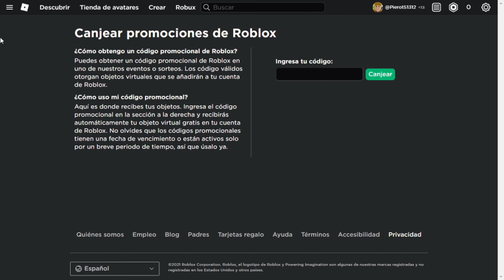¿CÓMO CONSEGUIR GRATIS el SOMBRERO DE SPAGHETTI